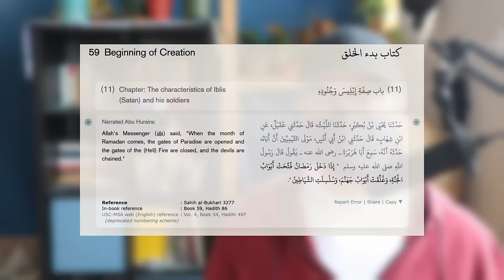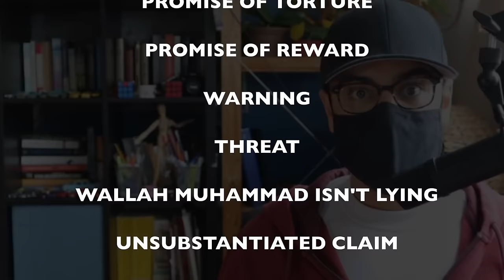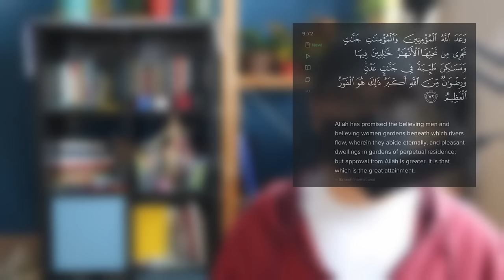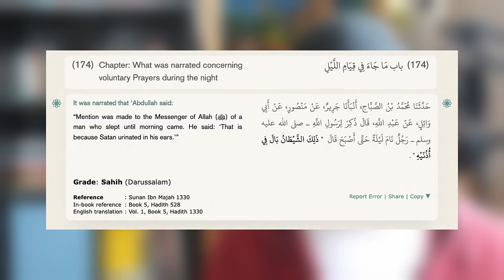A Kafir walked into a mosque. This is what happened.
I learned a lot from my visit to the mosque. I'm still an apostate though..

0:00 Introduction
1:39 Preparing for prayer
3:13 Prayer time
6:53 Comparison to my past
12:45 Comparison to my nearer past
14:46 Afterthoughts
19:59 In conclusion